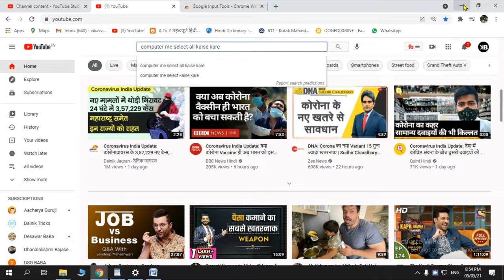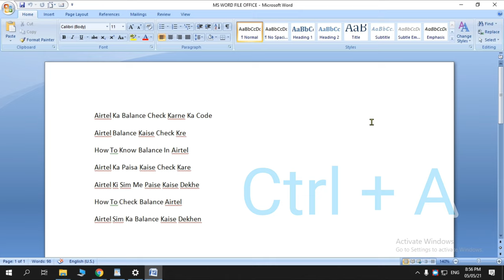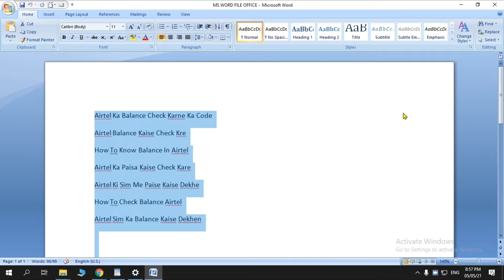Computer Me Select All Kaise Kare | How To Select All In Computer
Computer Me Select Kaise Kare